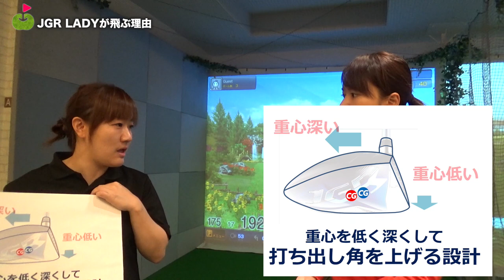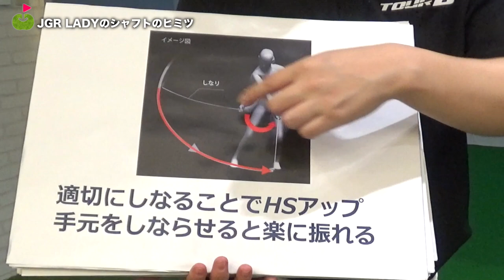球が上がってつかまるドライバーってどういうこと?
プレゼントがあります！応募はこちらから

今回は、ブリヂストンの新作クラブ「TOUR B JGR LADY」を打たせてもらいました！
女性がラクに飛ばせる要素が詰まったドライバーでした！

♣本日のお店:ブリヂストンゴルフガーデンTOKYO

ーーーーー
アパレルここから予約できます↓

ーーーーー